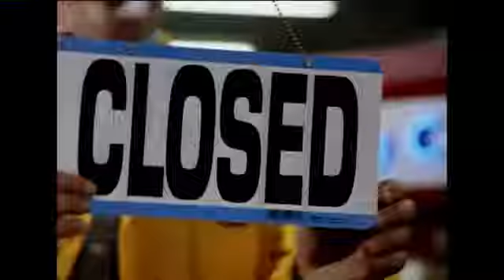Hot toys for the Holiday